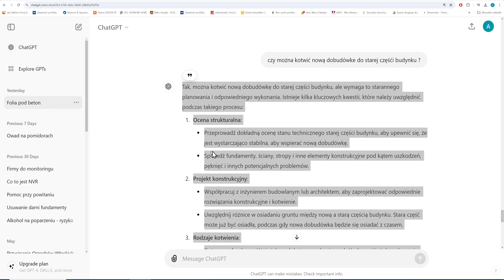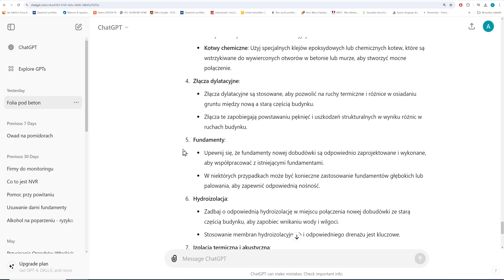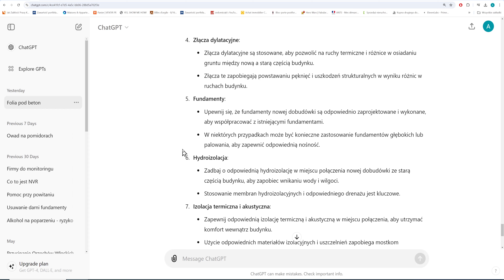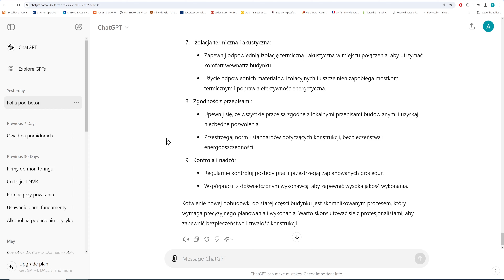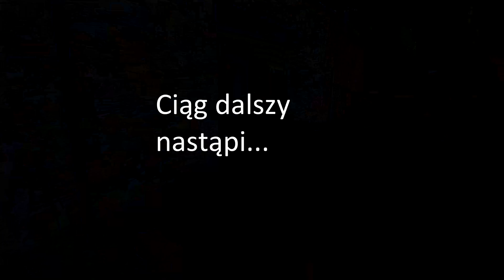237. Kotwić nie kotwić: oto jest pytanie? weranda remont życie na wsi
Przy pracach remontowych zawsze powstają jakieś dylematy konstrukcyjne. W tym przypadku chodzi o kotwienie nowej części do fasady starej częśći budynku.

0:00 Wstęp
0:30 Przykład
0:45 GPT
4:29 Moje przemyślenia